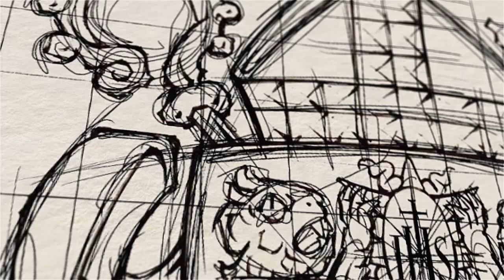The Re-designed Coat of Arms of the ROMAN CATHOLIC ARCHDIOCESE OF THE HOLY NAME OF JESUS OF CEBU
LOOK | The Re-designed Coat of Arms of the ROMAN CATHOLIC ARCHDIOCESE OF THE HOLY NAME OF JESUS OF CEBU (Archidioecesis Sanctissimi Nominis Jesu sive Caebuana)

Heraldry has been a significant part of the Catholic Church's artistic patrimony. It stems from its original utilitarian purpose of "visual identification" in times of battle. This was especially important since the combatants, who were oftentimes nobles and aristocrats, were dressed from head to foot in armor and could not distinguish each other by their faces. A large tunic or coat, embroidered and vividly colored, was usually worn over armor, so people could exactly identify who the wearer was, even when his face was obscured or from a distance—hence the origin of the term "coat of arms."

This tradition was later practiced by the Church so people could easily identify their pastors, especially when accurate images and photographs were out of the question. The martial tradition of creating "coats of arms" developed into a science called "Heraldry," governed by customs and conventions, especially since coats of arms proliferated, due to social convention and practical need.

The ecclesiastical arms of the Roman Catholic Archdiocese of Cebu was redesigned by a professional Italian Heraldic artist, Sig. Marco Foppoli, as commissioned by the priests-secretaries of the Office of the Archbishop in the first quarter of 2021, with the facilitation and benefaction of Rev. Msgr. Jan Thomas V. Limchua.

The re-designed coat of arms of the Archdiocese consists of a simple yet traditional shield, which is the most commonly used form in ecclesiastical heraldry. In a chapé (“mantled”) ployé partition, which is formed by two arched lines drawn from the center chief to the sides, the shield itself is divided into two fields: the upper field, in red (gules); and the lower field, in blue (azure).

The upper field of red represents the Sñr. Sto. Niño de Cebu (Bato Balani sa Gugma, or Magnet of Love), whose very image, which at first was a gift during the First Baptism five hundred (500) years ago, has now become the symbol of Faith in Cebu.

On this same field are two lions: the first lion, in gold, is emblazoned with the coat of arms of the Kingdom of Castile; while the other, in silver, is emblazoned with the personal coat of arms of Ferdinand Magellan—these two elements were present in the original coat of arms granted to the Archdiocese. Both refer to the Hispanic origin and nascent beginning of Catholicism in Cebu, the Cradle of Christianity in the Philippines.

These two lions support the stylized monogram of the Holy Name of Jesus inside a stylized image of the sun—symbolizing Christ as the light of the world. It is deliberately placed at the top center of the arm, representing the titular of the Archdiocese. It also recalls the life and ministry of Jesus in the words of St. Paul (Letter to the Philippians): “…he humbled himself, becoming obedient to death, even death on a cross. Because of this, God greatly exalted him and bestowed on him the name that is above every name, that at the name of Jesus every knee should bend, of those in heaven and on earth and under the earth, and every tongue confess that Jesus Christ is Lord, to the glory of God the Father.” (Phil. 2:7-11)

The field of red also honors the Visayan Proto-Martyr, San Pedro Calungsod.

The lower field of blue symbolizes Our Lady and her motherly mantle of love and compassion for the Cebuano faithful as also portrayed by the monogram "Auspice Maria" (Under the Protection of Mary) with a gold crown (above), a silver crescent (below), and gold gloriole (around the monogram). This imagery specifically refers to her image and title, Our Lady of Guadalupe de Cebu, through whose intercession, and by God’s grace flowing from above, has saved Cebu from the cholera epidemic of 1902. On 16 July 2006, Virgen de Guadalupe de Cebu was canonically crowned by the authority of Pope Benedict XVI as Patroness of the Archdiocese.

The upward, arrow tip-like shape of the blue field can be understood as a reminder to the Cebuano faithful that a deep devotion to the Virgin Mary inevitably leads to a greater love for her Divine Son, Our Lord. This is reminiscent of the traditional aphorism, "Ad Jesum per Mariam" (to Jesus, through Mary).

The entire shield is surmounted by the conventional heraldic elements identifying it to be the coat of arms of an Archdiocese, namely a Miter, and the crossed Crozier and Archiepiscopal Cross.

Written on a scroll, below the arms, is the Motto of the Archdiocese: “Sanctum Nomen Eius,” which means “Holy is His Name,” taken from Mary’s Magnificat (Luke 1:49).

[SGD.] ✠ JOSÉ S. PALMA, D.D.
Archbishop of Cebu
5 April 2022